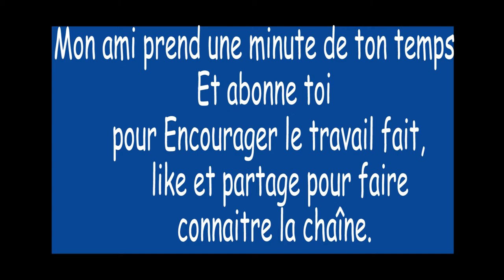Sur quel critère Valides-tu les avances d'un Mec? 😂😂(microtrottoir camer)Saison2 48